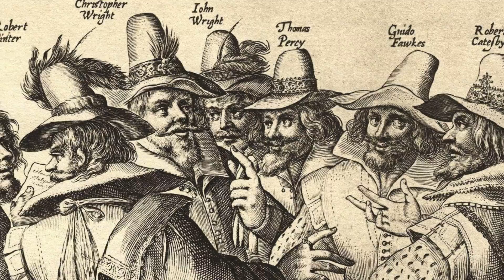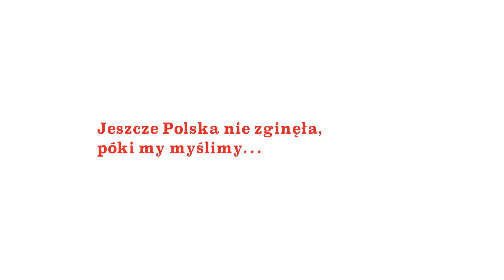V jak Vendetta #4 KOMENTARZ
Dziś z okazji 5 listopada i celebracji Dnia Guya Fawkesa chciałbym na luzie skomentować jeden z moich ulubionych filmów "V jak Vendetta" z 2005 roku.

Film, będący adaptacją komiksu Alana Moore'a z lat 80', przedstawia dystopijną przyszłość, w której do władzy w Anglii dochodzą faszyści. Jeden człowiek (czy bohater czy terrorysta musimy ocenić sami) rzuca wyzwanie rządowi i rozpoczyna walkę o duszę społeczeństwa.

Gorąco polecam !

Użyte zdjęcia i klipy wideo pochodzą z :

"James Mcteigue says occupy protestors using "V for Vendetta" masks got the film" , IFC April 2014 , dostęp w dniu 5 listopada 2017

"What Guy Fawkes’ mask can teach us about the turmoil of 2011" July 8, 2014 "The Fith Wave" , dostęp w dniu 5 listopada 2017

"Guy Fawkes Mask On Black Background" , dostęp w dniu 5 listopada 2017

"Anonymous issues global ‘call to action’ against the Trump regime" 31 Jan 2017, , dostęp w dniu 5 listopada 2017

"ACTA PROTEST w Warszawie: W sobotę KOLEJNA PIKIETA przed Pałacem Prezydenckim" 28 Stycznia 2012, , dostęp w dniu 5 listopada 2017

"World prepares for largest pro-Internet protest in history-- " June 08 2012, , dostęp w dniu 5 listopada 2017

Parliament explosion , dostęp w dniu 5 listopada 2017

Zdjęcie ryciny przedstawiającej prześladowania katolików w Anglii dostęp w dniu 5 listopada 2017

Warner Brothers , "V like Vendetta international trailer", source Warner Brothers ; , dostęp w dniu 5 listopada 2017

Warner Bros, "V for Vendetta movie poster" , dostęp w dniu 5 listopada 2017

"Gunpowder Plot conspirators.jpg" ; , dostęp w dniu 5 listopada 2017